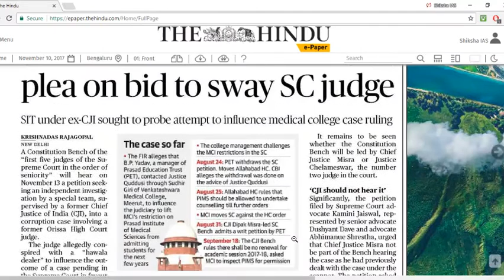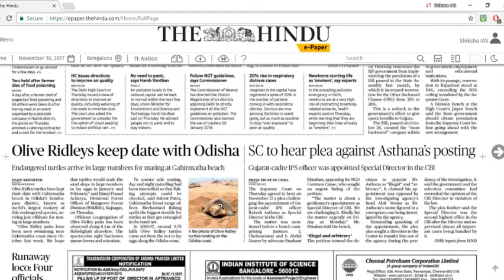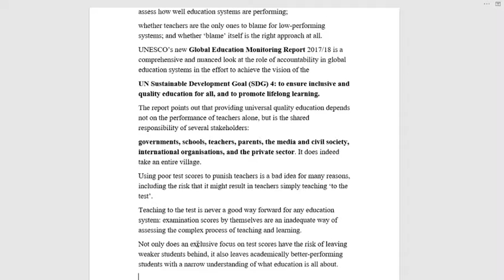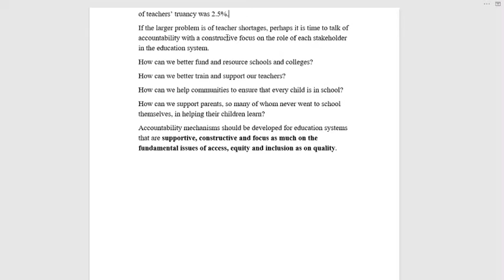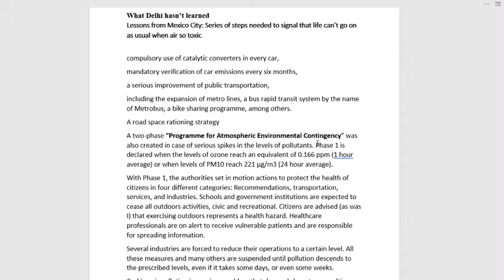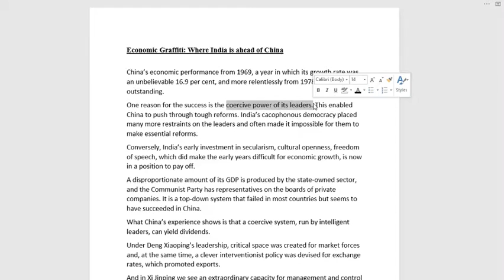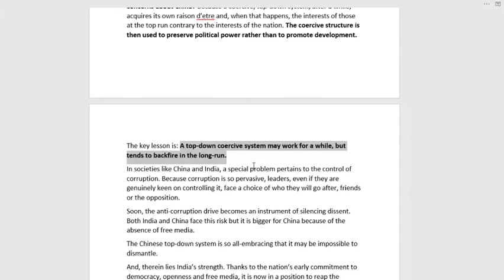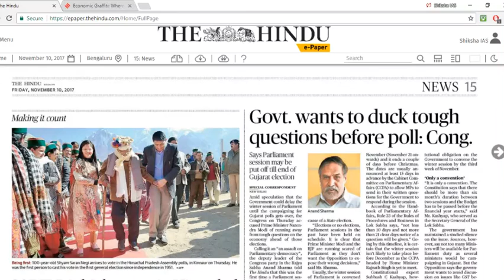10 November 2017-The Hindu Editorial News Paper Analysis (UPSC/IAS)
This editorial analysis is done by Mr PAVAN K.